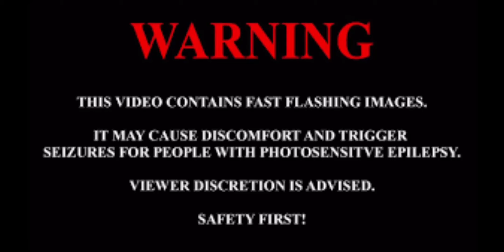Roblox horror game part one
Join our dicord